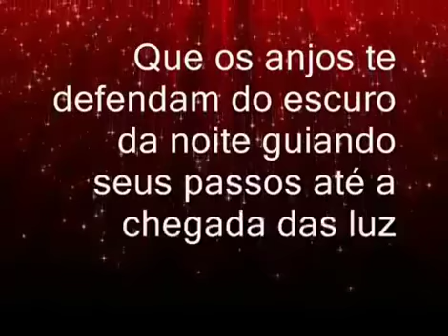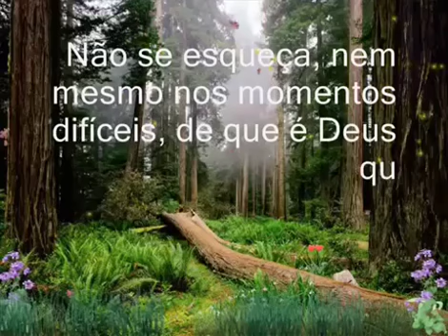SENHOR MEU DEUS ...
Vídeo de CIDA BARDUCO💎🐼